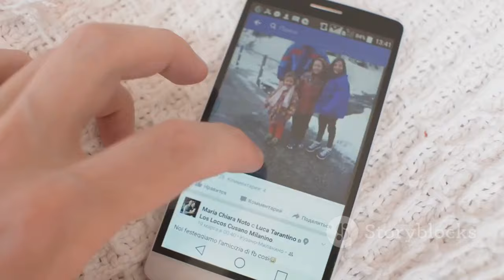Honoring Ted Wyman: The Empty Seat at the Banjo Bowl ️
OUTLINE:
00:00:00 More Than a Game
00:01:48 A Voice for Winnipeg Sports
00:02:30 Ted's Fight
00:05:01 An Empty Seat, A Powerful Tribute
00:05:37 The Team Rallies
00:07:17 Strength in Togetherness
00:08:00 Inspiration Beyond the Press Box
00:08:39 Unity and Hope
00:09:15 A Toast to Ted
00:09:55 Until We Meet Again

Join us as we pay tribute to the beloved sportswriter Ted Wyman at this year's **Banjo Bowl**! 🏈✨ An empty seat in the press box symbolizes the absence of a true champion, who has been battling cancer since May. The Winnipeg Blue Bombers took a moment to show their love and support for Ted, sending heartfelt messages directly to him during practice. 💙

Watch as players like Pat Neufeld and Zach Collaros express their admiration and encouragement for their friend and colleague. This touching gesture reflects the strong bond within the sports community and highlights the importance of supporting one another during tough times. 🙌💖

Don't miss this emotional and uplifting moment from the **Bombers-Riders Banjo Bowl**! 📺👍